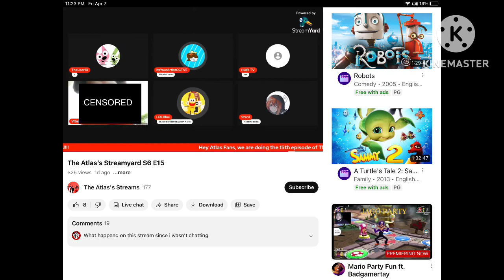Me When Someone showed Private Parts on Livestream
Ewwwwwwwww dude!